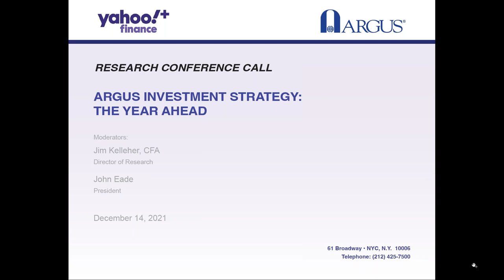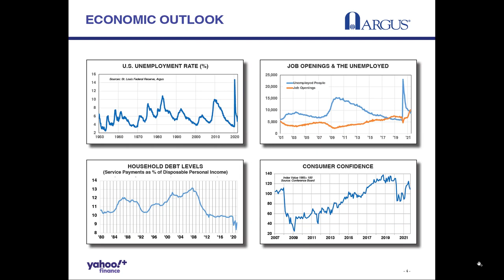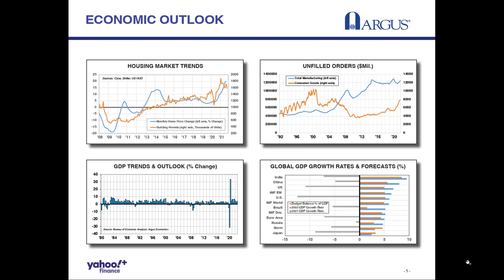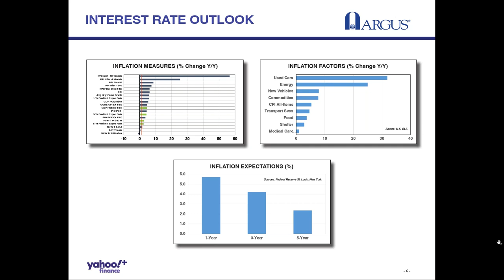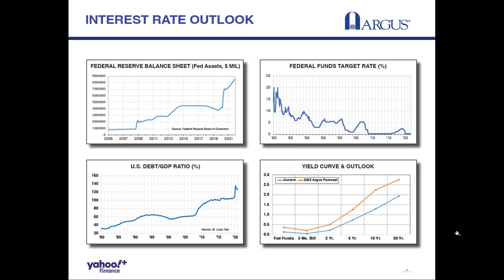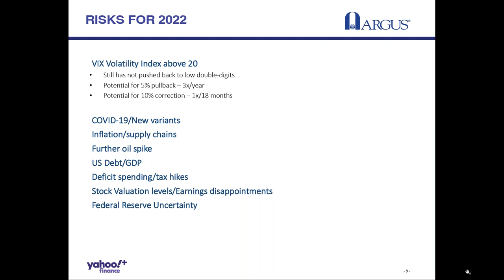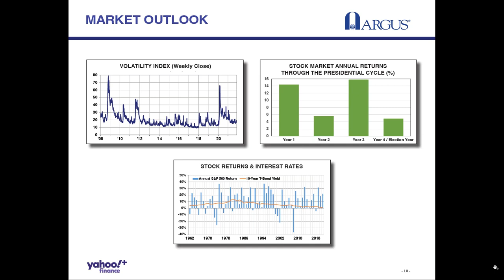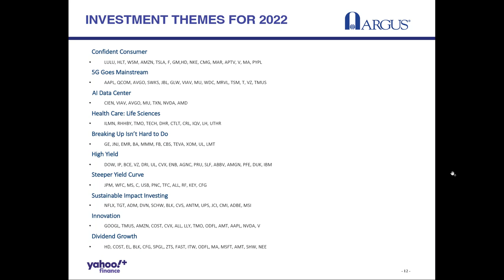Stock Market Outlook 2022: Yahoo Finance Plus Webinar: Argus Investment Strategy -- The Year Ahead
This show previously aired on December 15, 2021.
Arguably, the pandemic is old news -- yet it continues to find new ways to challenge the world and the markets with the arrival of the Omicron variant. Twelve months ago, the markets were absorbed by a still-contested election, vaccine developments, a white-hot housing market, and an economy showing surprising resilience as digitization accelerated. A year later, the medical news is mixed, as the Delta variant and vaccine hesitancy have allowed COVID-19 to reassert itself. Reopening continues, but it has brought with it bottlenecks in global supply chains. Interest rates are moving up, but remain low (although that could change by mid-2022 if the Fed begins tightening). And inflation is now running at the highest level since the post-World War II era. In the December Yahoo Finance Plus webinar, Argus President John Eade provided his fundamental forecasts in a still-formulating environment. Key topics included GDP growth, inflation, interest rates, Fed policy, earnings, unemployment, and more. Argus is calling for a moderating economy after a rip-roaring economic recovery. Corporate profits have risen to new highs, but growth could become more challenging. Valuation concerns are real after the market’s surge in 2021, which built on 2020’s gains.